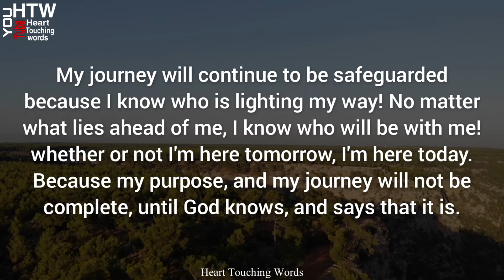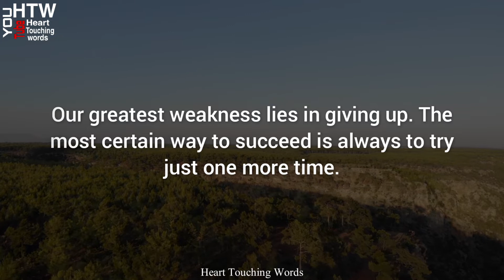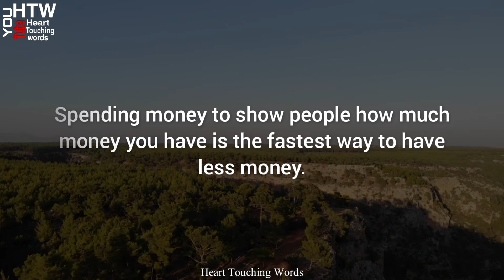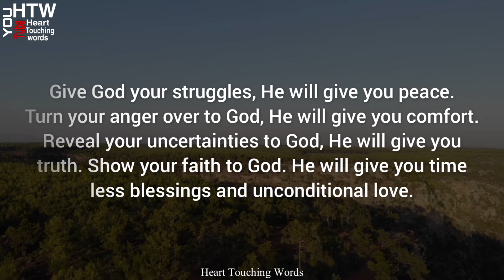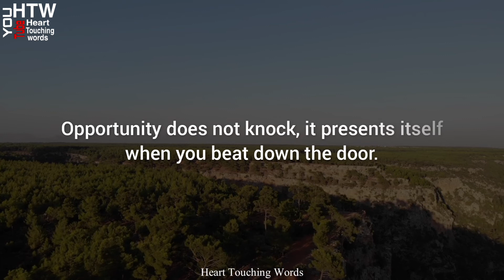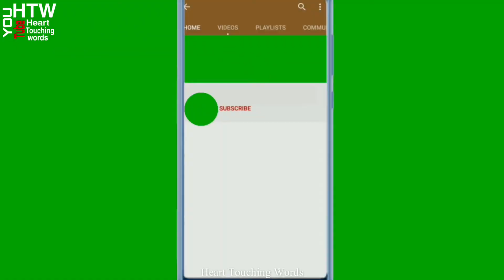Top Heart Touching Quotes || Motivational Quotes || Inspirational Quotes || Heart Touching Words